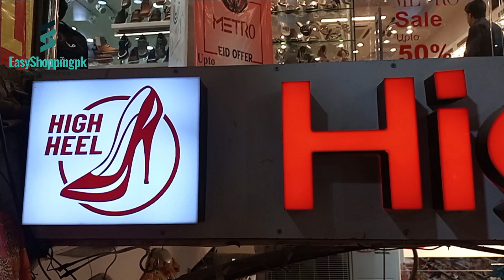Imported Sandals | Ladies Footwear | Ladies Sandals Wholesale Market | Branded Chappal Collection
Importedshoes
Shop Name : High Heels
Address : Malikabad Shopping Center Murree Road Rawalpindi